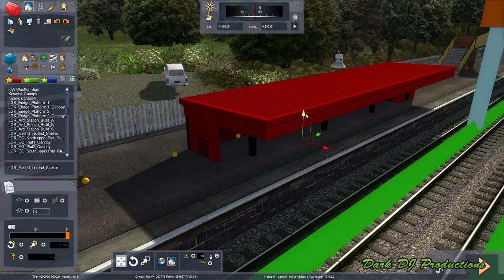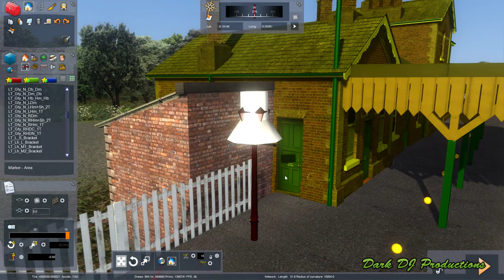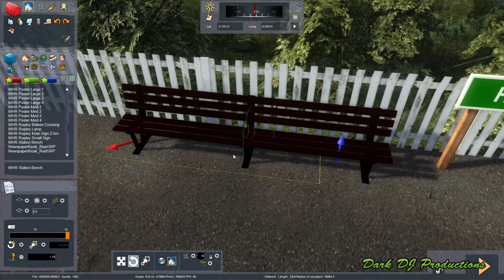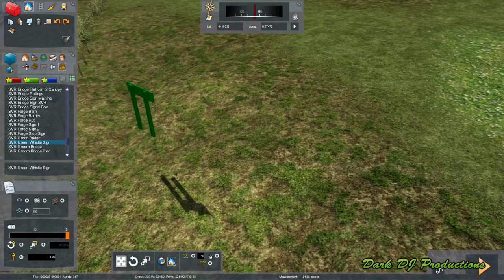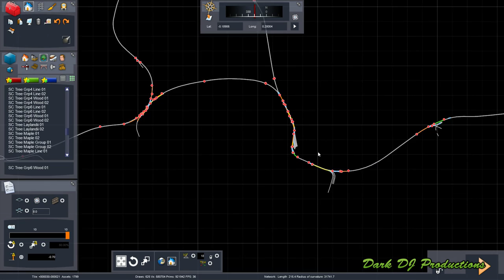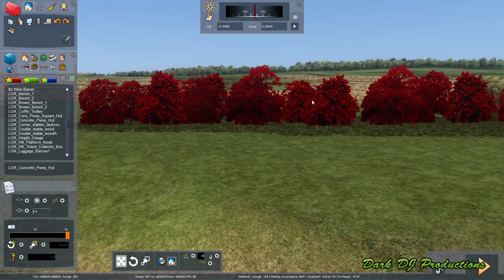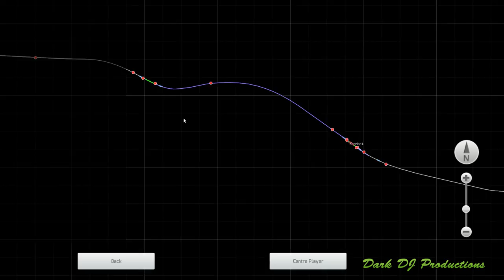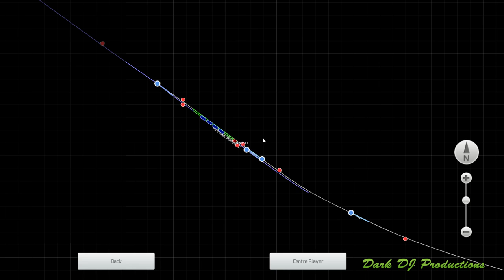TS2019 | Rebuilding the Castleman's Railway #1 | Live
Dark decides it's time to rebuild the Castleman's Railway...